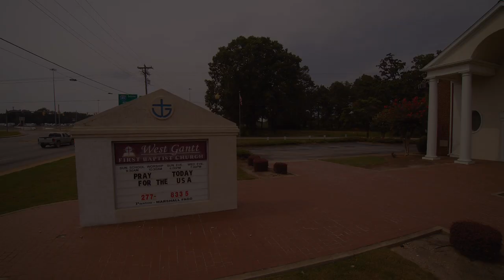Church Drone Footage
This video is about Church Drone Footage